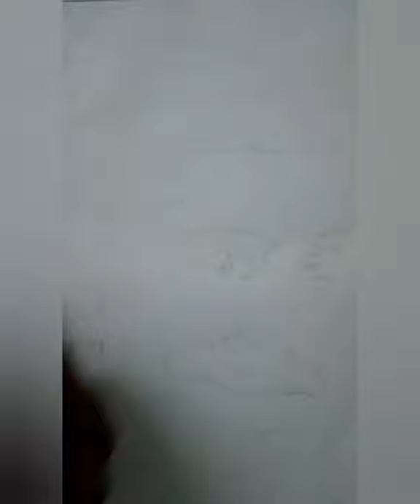Suraj Venjaramoodu | Stencil Art | Time-lapse